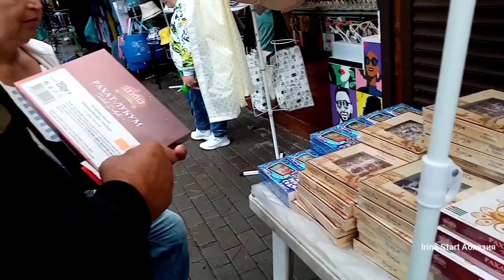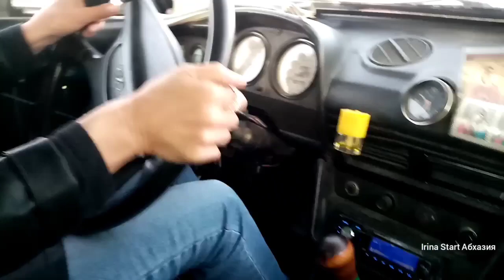Абхазия! Переехала в Абхазию и взяла в аренду бутик! С чего все начиналось! 2022